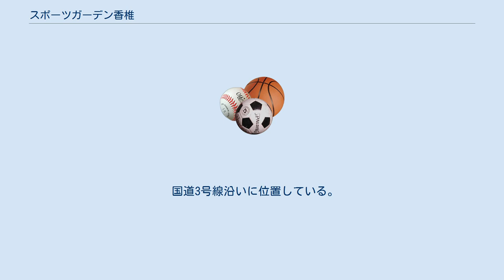スポーツガーデン香椎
スポーツガーデン香椎（スポーツガーデンかしい）は久留米市に本社のある高橋株式会社が運営する総合アミューズメント施設。
 1965年（昭和40年）12月に開業し、長きに渡り地域に根差している。
 施設全体の名称はスポーツガーデン香椎のままだが、2008年（平成20年）7月、1階のアミューズメントスペースを2階に移動した際、2階施設を【スポガ香椎】としてリニューアル。
 そのため、施設には‹スポーツガーデン香椎›、‹スポガ香椎›の2つの看板が存在しているが、‹スポーツガーデン香椎›は建物の総合名称として変更されていない。
 尚、正式には、‹香椎スポーツガーデン›という運営会社が、総合施設‹スポーツガーデン香椎›を運営し、2階の直営施設（ボウリング・バッティングセンター・アミューズ）を‹スポガ香椎›と名付けている。
 スポーツクラブ・ボウリング・バッティング・ゴルフ練習場をはじめ、24時間のアミューズメント施設・美容・歯科医院・飲食・パソコン教室と多彩な店舗が展開されている。
また、施設利用者用で無料駐車場500台を完備している。
 国道3号線沿いに位置している。
また、西鉄/JR千早駅からも徒歩5分の位置にある。